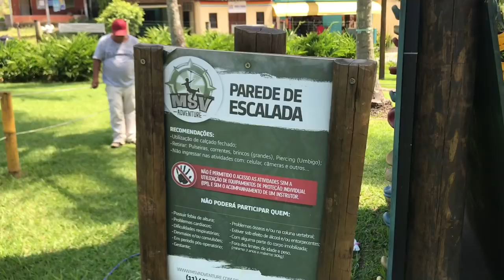CAMPING CARAVELAS - ILHA BELA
VISITAMOS O CAMPING CARAVELAS